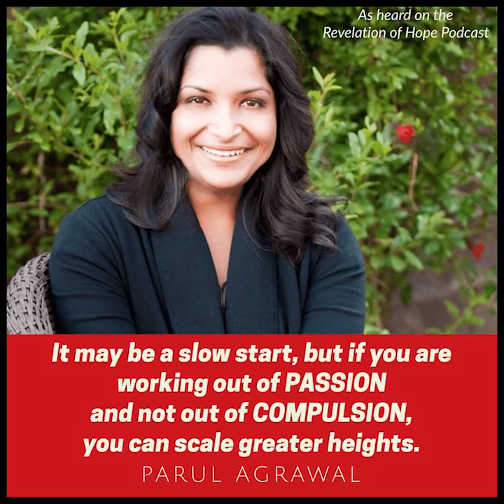Podcast Episode 022 - Parul Agrawal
Alvin Bonds, II is a licensed mental health and marital and family therapist in Tennessee.  Alvin has a passion for families and also for leadership and has created a podcast to explore the relationship between leadership and families by interviewing leaders who are currently in their fields.

Unfortunately, my website where all of the podcast episodes were stored and uploaded crashed and I am in the process of rebuilding it.  In the mean time, I have uploaded all of the episode to YouTube.  New episodes will be posted soon.

In this episode I interview Parul Agrawal about leadership and family. Parul is an International best-selling author, the Founder & Publishing Director of Alpha Female House™ - an international publishing platform, Contributor for the following: HuffPost, Forbes, Thrive Global; as well a member of the Forbes Coaches Council and most importantly a MOM.